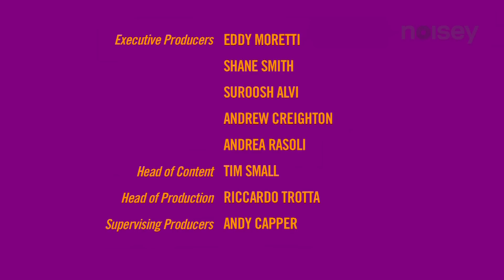Action Bronson Meets Al Mercato - Noisey Meets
In addition to being one of the best rappers to come out of New York in recent years, Action Bronson is also, and above all, a chef. So when he came to Milan to play at our party, we took him to one of Milan's best restaurants, "Al Mercato."

Thanks!